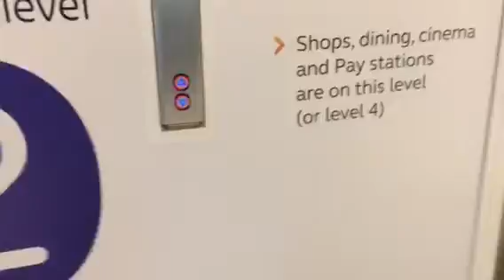Hanely👨🏻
Love hanely so much😻😍😘